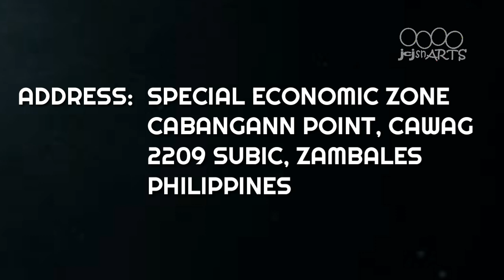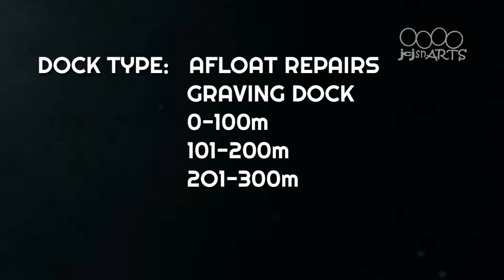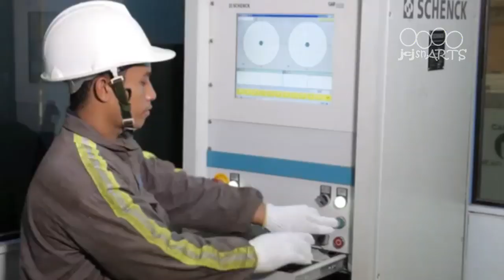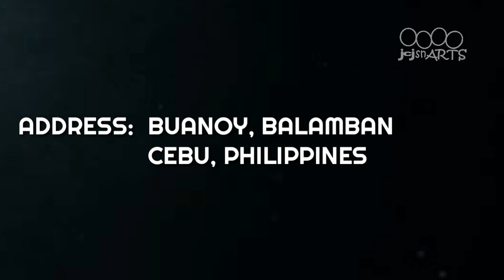THE PHILIPPINE SHIPYARDS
This is a compilation of images and videos of Shipyards.